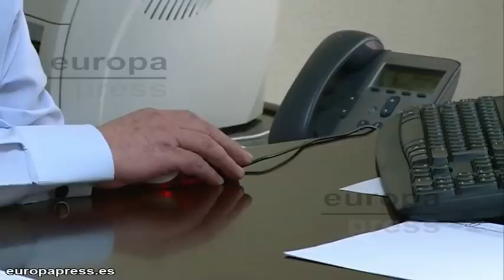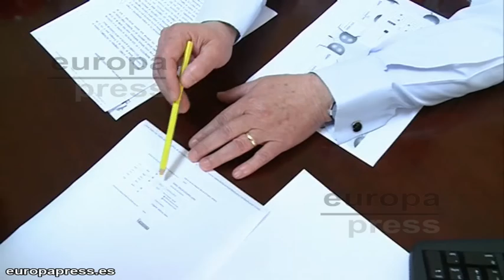El cierre del PAC "responsable" de la muerte de su mujer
Antonio y María José Matamoros, naturales de Zahínos, sufrieron el pasado 11 de febrero la pérdida de su mujer y madre, respectivamente. Ambos han achacado el fallecimiento al cierre de las urgencias nocturnas en la localidad pacense, ya que la ambulancia tardó media hora en llegar para atender  el ataque al corazón que sufrió Aureliana.